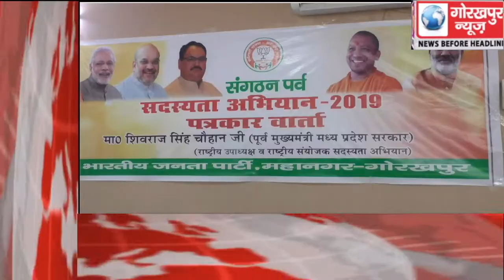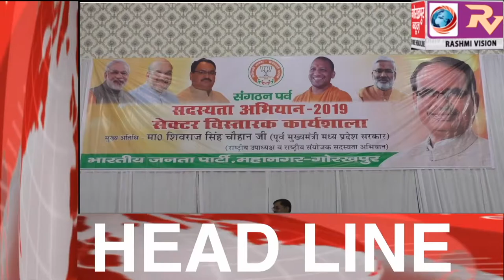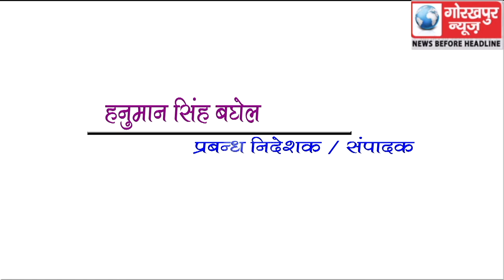GORAKHPUR NEWS Headline -26-07-2019